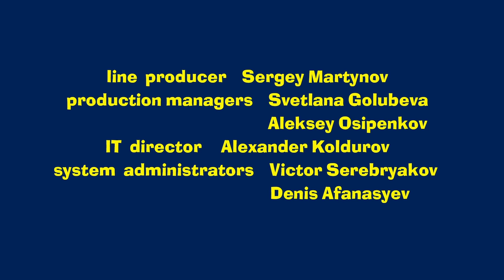Masha and the Bear 🧩🕵 The Puzzling Case 🕵🧩 (Episode 45)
The Bear has a new hobby- he collects puzzle pictures with passion. Being frightened that Masha might ruin his plans he builds a house on the tree. He hopes to finish his masterpiece there. Meanwhile, Masha is keen on the stories about Sherlock Holmes - the genius detective. She dreams to unravel some story and suddenly she gets to the crime scene.